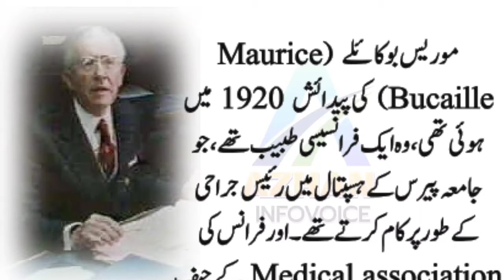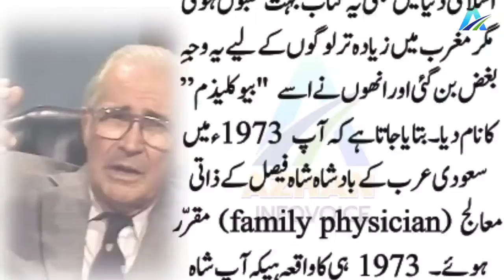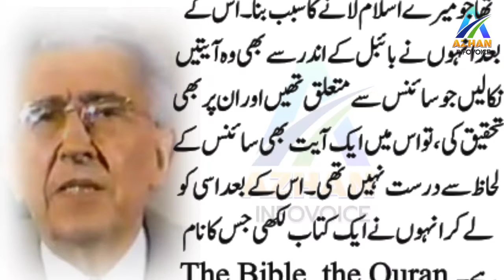Maurice Bucaille | Maurice Bucaille Ka Islam p aeman lane ka waqia